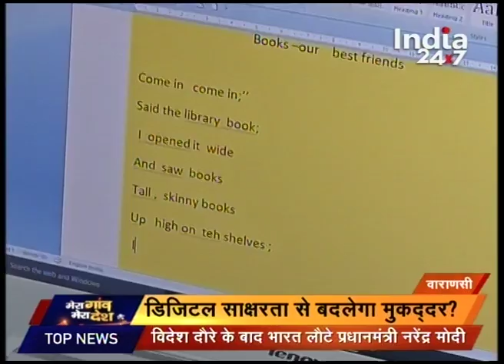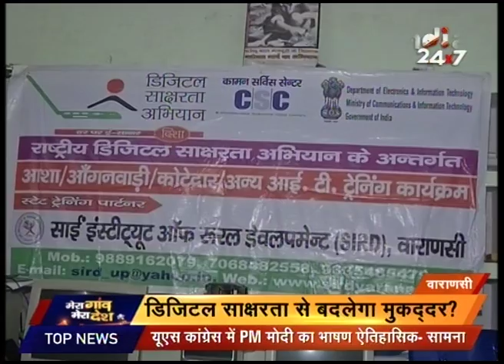Mera Gaon Mera Desh | Part-2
Watch complete news story of Mera Gaon Mera Desh for getting detailed updates!